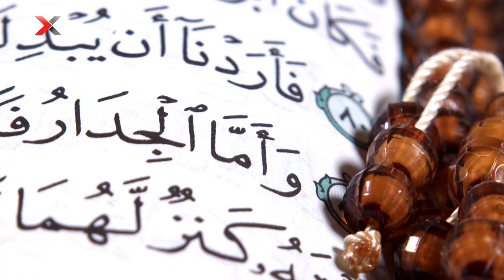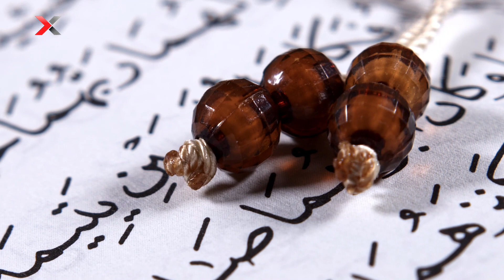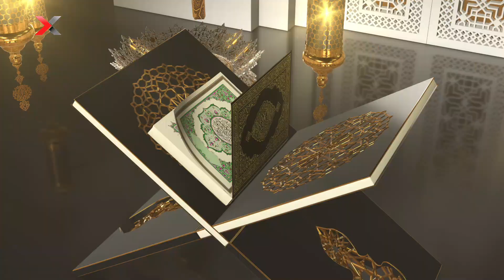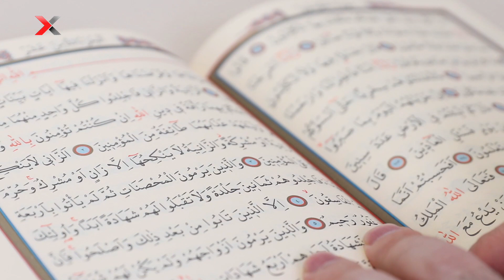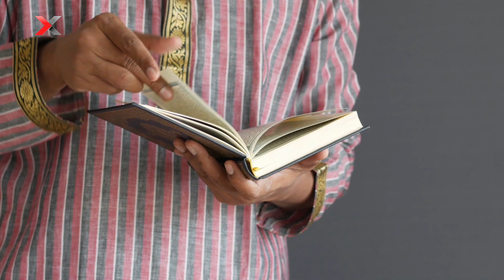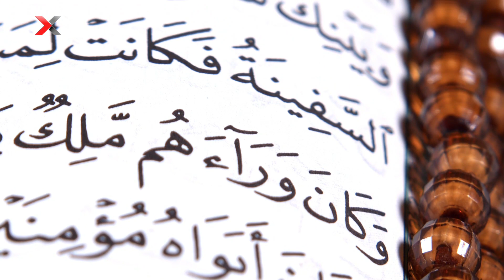Ramazani2024 7 Pasuria hallall